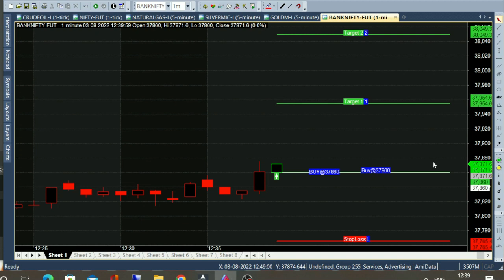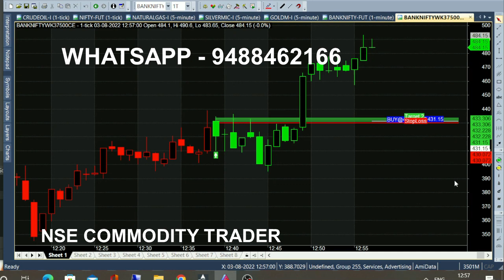bank nifty & crude oil Aug 12 - 22 jul chart calls view